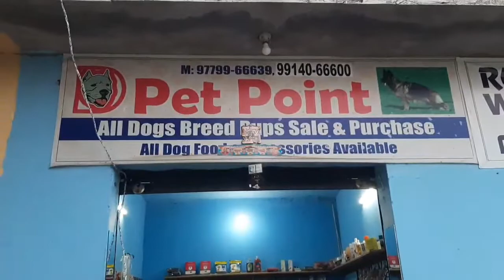D#Pet#Point#Tarzan#9779966639_9914066600#All-Breed-sale-&-Purchase#pups